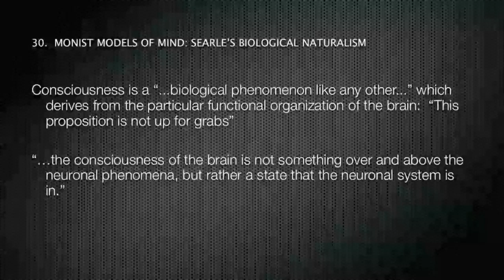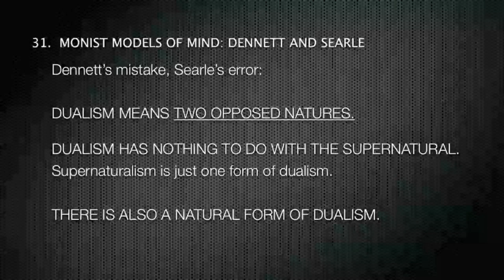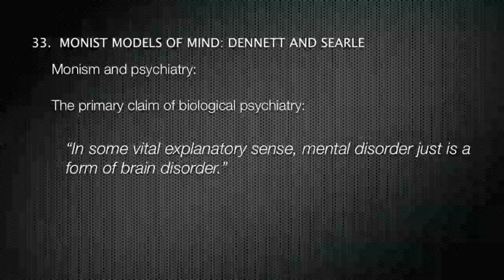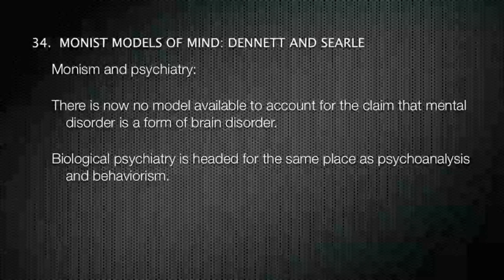MONISM VS DUALISM & PSYCHIATRY 4/4 DENNET & SEARLE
Niall McLaren- Psychiatrist and author of 'Humanizing Madness', 'Humanizing Psychiatry' and 'Humanizing Psychiatrists'.

An explanation of the failures of the major monist models of mind in terms of their value for biological psychiatry. Daniel Dennett's functionalism and John Searles' biological naturalism are not monist at all, they are actually closet dualist theories in that the authors have retained the properties of a dualist model of mind even though they have given them different names. This is of major significance for biological psychiatry as there is now no possible explanation of mental disorder in a biological model.

Note: This is a lecture taken from my paper due out soon "Monist Models. " and from the first chapters of my new book 'Humanizing Psychiatrists.'
Most of my peer reviewed work can be found via links on my wikipedia page.
You can also try a Pubmed or Google Scholar for the papers wikipedia doesn't have.